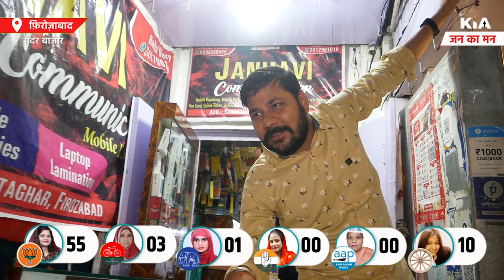फ़िरोज़ाबाद निकाय चुनाव को लेकर सदर बाजार मे ज़मीनी सर्वे का दूसरा एपिसोड जरूर देखिये KIA News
Thanks🙏

Editor in Chief: Gaurav Chauhan
News Editor: Shailesh Jha
CEO: Divyanshu Kulshrestha